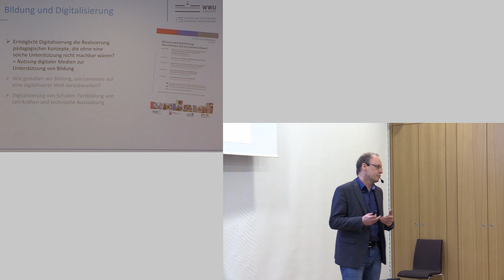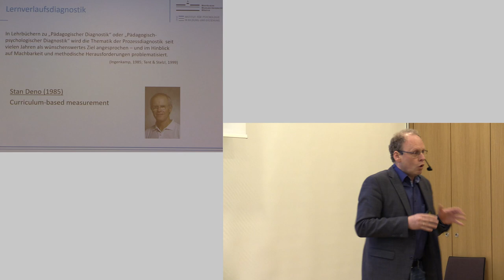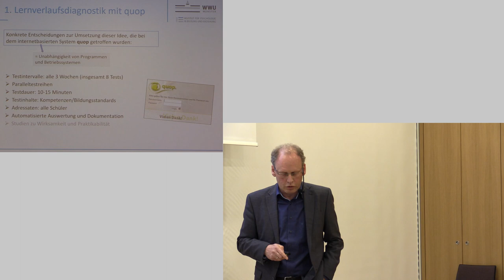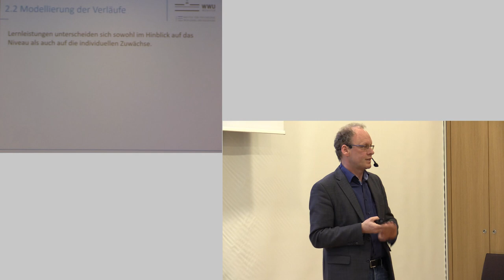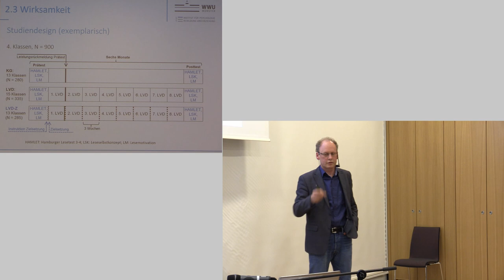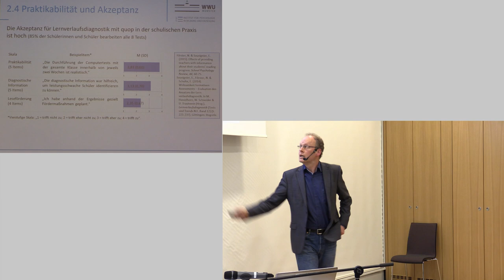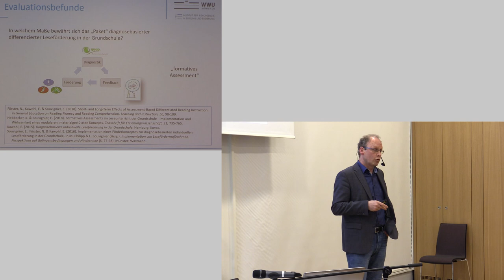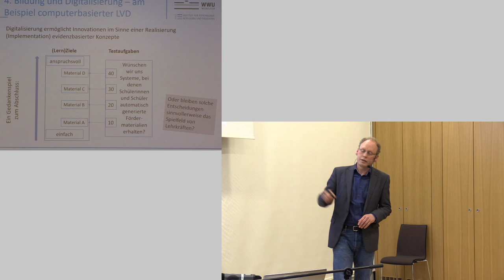Digitalisierung und Bildung: Computerbasierte Lernverlaufsdiagnostik, Vortrag von Elmar Souvignier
Vortrag von Prof. Dr. Elmar Souvignier, Universität Münster, 27. März 2019
Individuelle Förderung erfordert Entscheidungen darüber, welche Lerner mit welchen Methoden gefördert werden sollen. Zudem sollte geprüft werden, ob die Förderentscheidungen sich als passend erweisen. In einem Förderzyklus sollten daher wiederholt diagnostische Verfahren eingesetzt werden, um Förderentscheidungen objektiv zu begründen und um deren Wirksamkeit zu prüfen.Computerbasierte Lernverlaufsdiagnostik ermöglicht es dank automatisierter Bereitstellung und Auswertung der Testverfahren sowie der Dokumentation von Ergebnissen in einem „Lehrermenü“, den Aufwand für eine wiederholte Durchführung von Tests in einem praktikablen Rahmen zu halten.
In dem Beitrag wird das internetbasierte System quop vorgestellt. Bei diesem Ansatz der Lernverlaufsdiagnostik werden in einem zeitlichen Abstand von jeweils drei Wochen kurze Tests zum Lesen oder zu mathematischen Kompetenzen bereitgestellt. Auf diese Weise werden Lernverläufe dokumentiert und es wird deutlich, in welchem Maße Schülerinnen und Schüler von Unterrichts- und Förderangeboten profitieren. Es liegen Testreihen für die Jahrgangsstufen 1–6 vor.

Der Film steht unter CC BY-NC-SA 4.0-Lizenz. Der Name des Urhebers soll bei einer Weiterverwendung wie folgt genannt werden: Prof. Dr. Elmar Souvignier im Rahmen der Vortragsreihe Bildung und Digitalisierung des IDeA-Zentrums, der Hessischen Lehrkräfteakademie und der Goethe-Universität Frankfurt am Main. Aufnahme und Schnitt: Medienzentrum Frankfurt